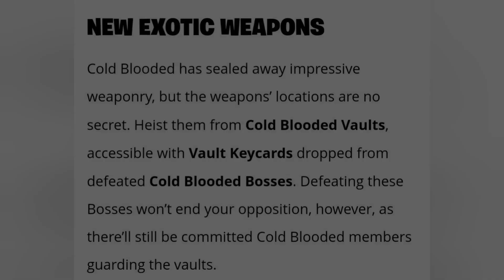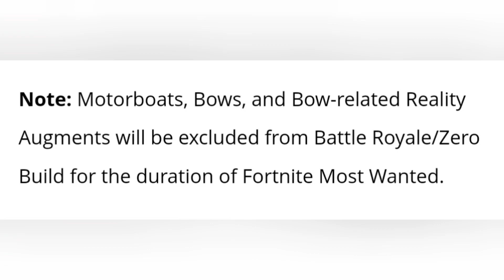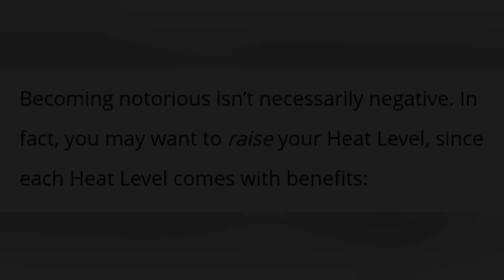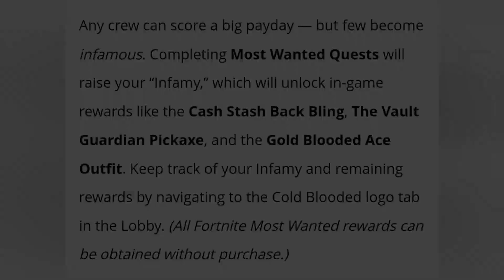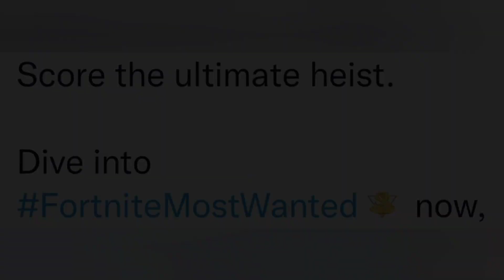Score Big In The NEW Most Wanted Event..! (Free Rewards, Unvaulted Weapons, New Skins + More!!)